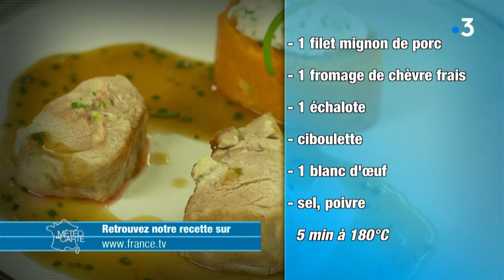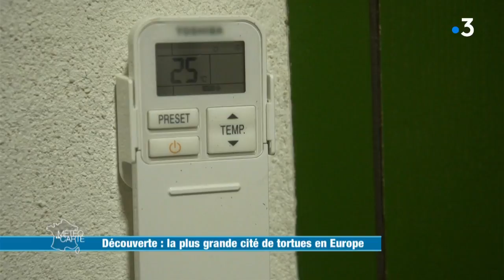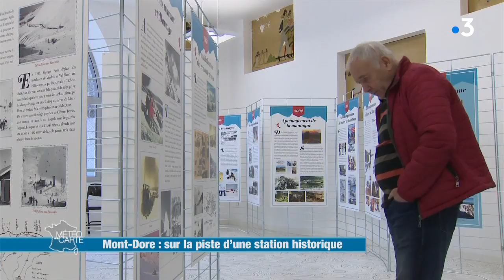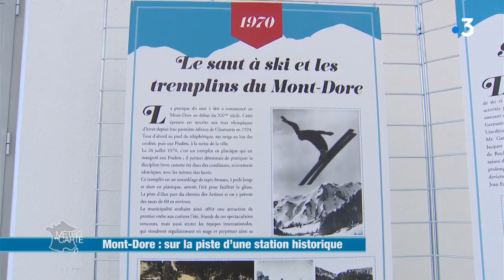Intégrale - Météo à la carte du 11 mars 2020